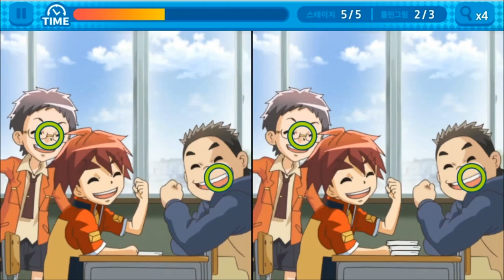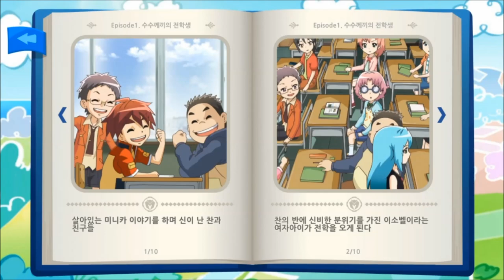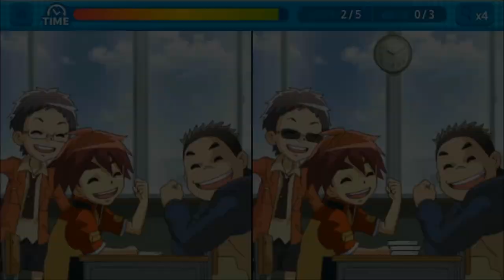터닝메카드 틀린그림찾기 1화 수수께끼의 전학생 100% 클리어 [래핑맨게임]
터닝메카드 틀린그림찾기 1화 수수께끼의 전학생 100% 클리어
[래핑맨게임]